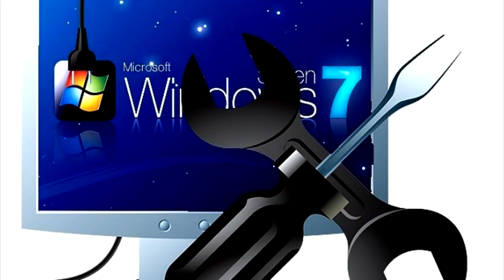Jak płynąć kraulem pod wodą?